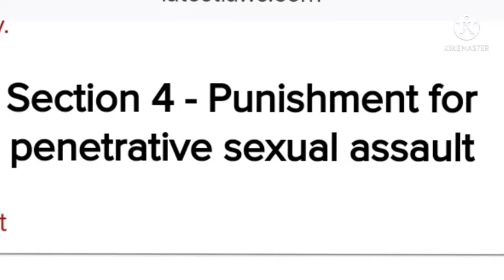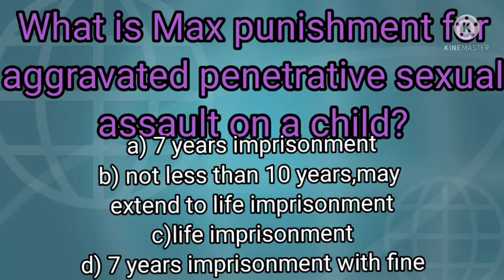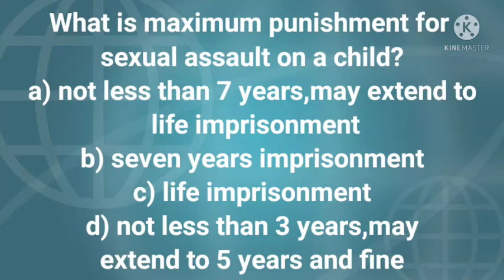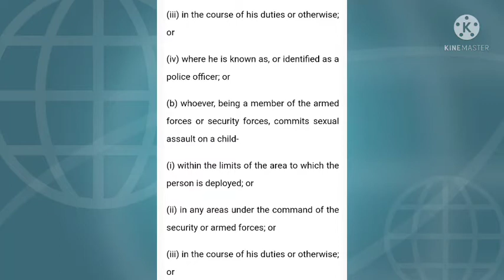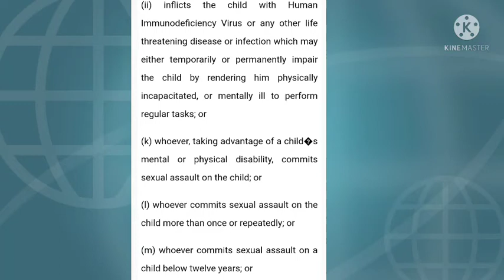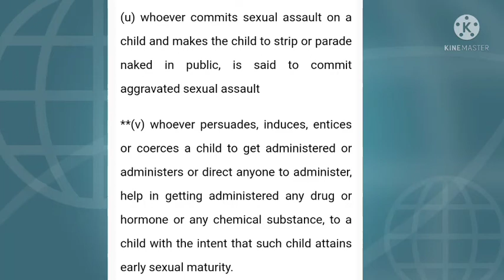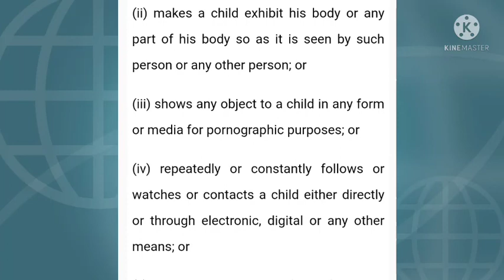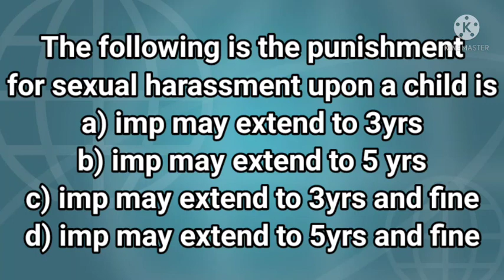Criminal Minor Act(POCSO Act,2012 ) Civil Judge Exam (PRELIMS)